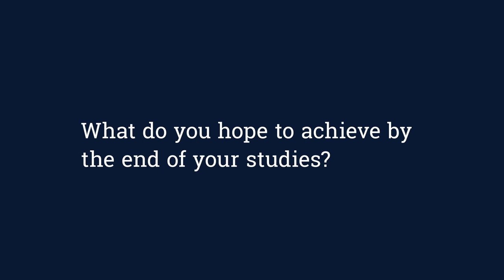Cranfield Student Journey: Meet Ronit, Management MSc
Ronit joins us to study a Management MSc He tells us why he chose Cranfield, his first impressions and what he hopes to achieve this year.